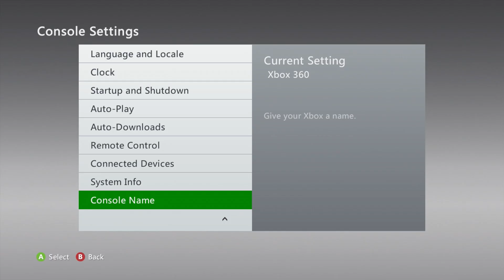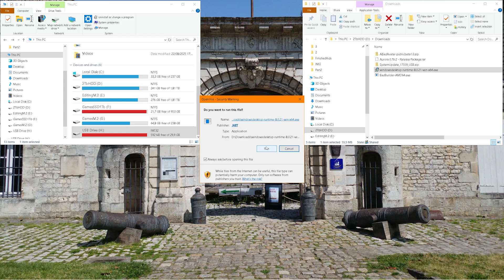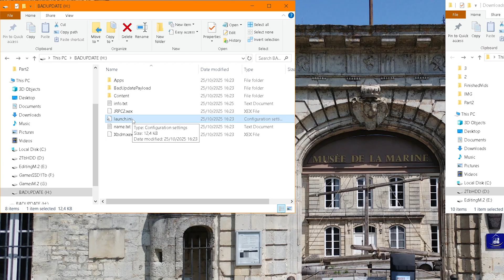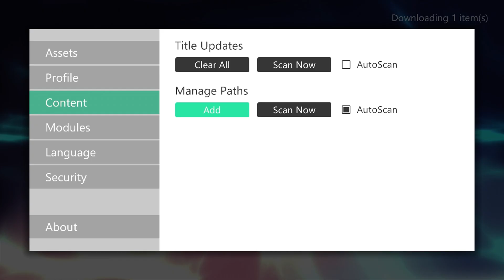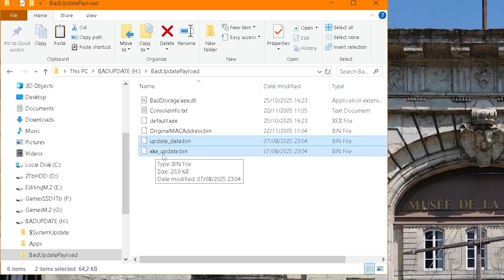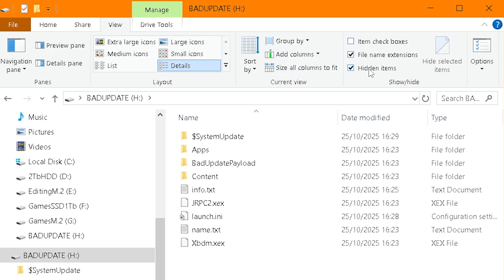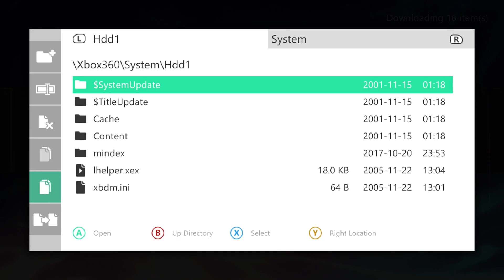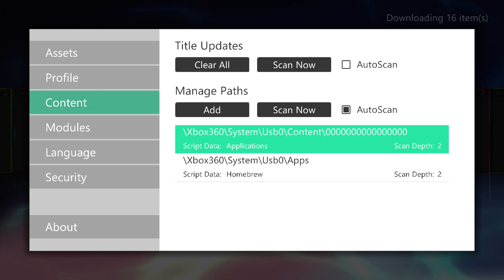Xbox 360 Easiest Console Jailbreak, BadBuilder & ABadAvatar Auto Hack for 2026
In this BadUpdate 1.2 video I show how modding the Xbox 360 to use Aurora has never been easier. With just a USB drive and PC you can use BadBuilder and ABadAvatar to automatically hack the Xbox 360 every time its powered on.  Plus a demo walkthrough of the Aurora dashboard and how I manage game backups and my HDD.

📁 Links & Tools Used:
The .NET 8.0 runtime:

📣 Got Questions? 💬 Comment ask anything or tell me which homebrew app and game you want me to review next.

This video is a showcase/demo only. Modifying consoles can be illegal in some jurisdictions and may permanently damage (brick) devices — proceed at your own risk and follow local laws.

📽️ VIDEO CHAPTERS:
0:00 Intro
0.36 Prerequisite
1:24 Build USB Drive
4:00 Run BadUpdate
5:20 Aurora / Homebrew Configs
6:22 ABadAvatar
7:07 Real Time Boot of Auto Mod
7:39 Using Aurora
8:21 Back up games
10:00 Playing Games
10:25 Outro / Help